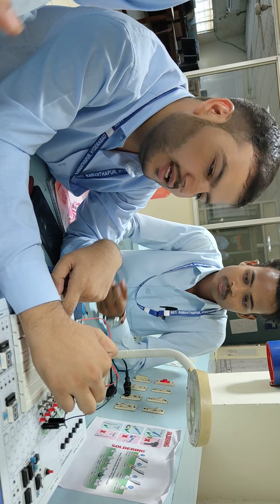half adder circuit explain by mani sir👌